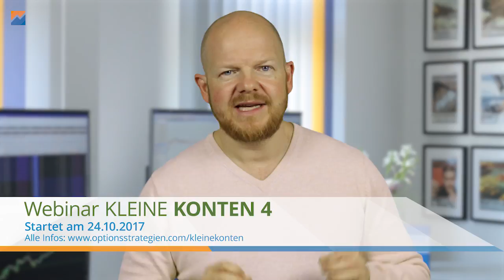Nicht so kompliziert! KISS im Optionshandel